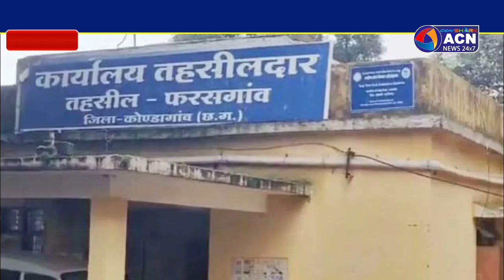तहसील कार्यालय के बाबू का खुलेआम रिश्वत लेते हुए वीडियो वायरल